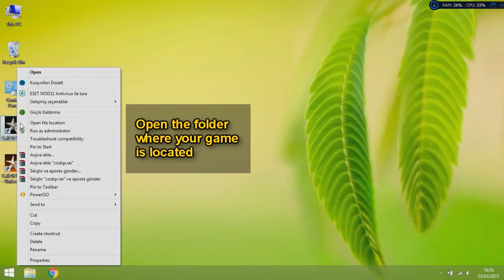How to Play Call of Duty 1 at 1366x768 or Higher Resolution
Next Call of Duty video. This is a tutorial on how to play the game with a resolution of 1366x768 or higher. Made by Uğur Alan (Ugur Alan).